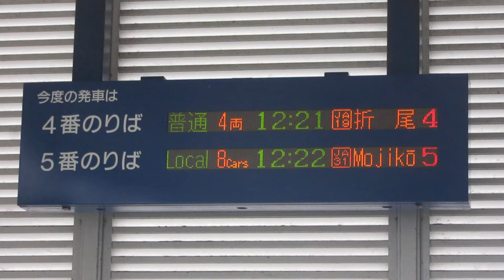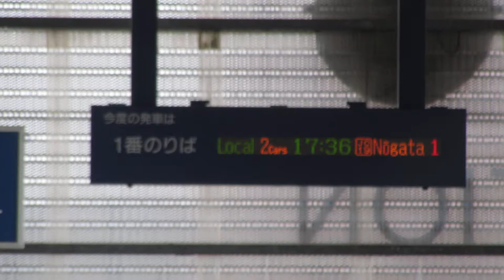JR九州 陣原駅 改札口 発車標(LED電光掲示板)